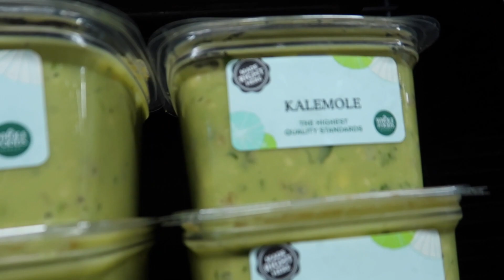Vlogmas Day 17 | Decorating the Ultimate Gingerbread House!!!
Let's be friends!:
I N S T A G R A M: @lily_santana
T W I T T E R: @lilysantana_
S N A P C H A T: @btwitslily
D O T E: @lilysantana

Get $5 off Dote
Code: C2EMJ